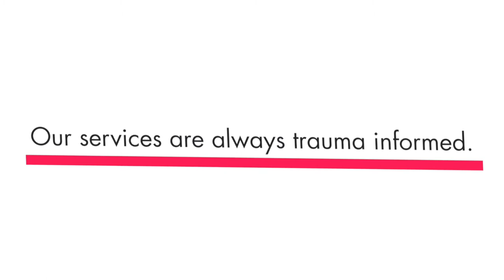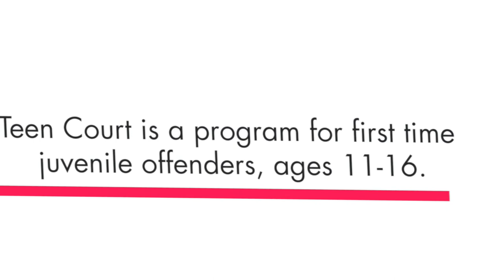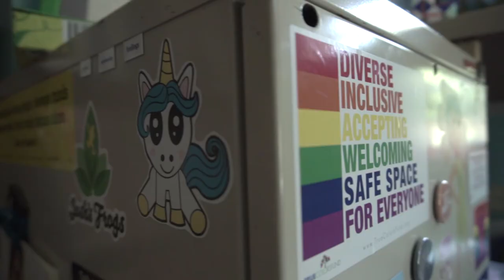CLIENT VIDEO: Child and Family Charities - What We Do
This short video speaks to some of the services Child and Family Charities provides to our community. Their agency provides 26 programs to help abused, neglected and at-risk children, youth and families in the mid-Michigan area. CFC helps over 8,000 people every year begin brighter futures with hope.